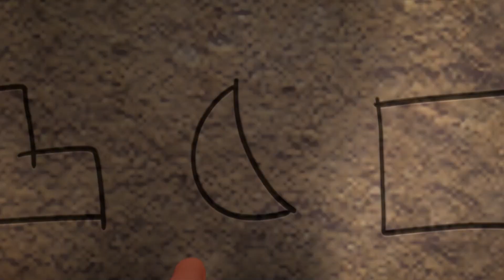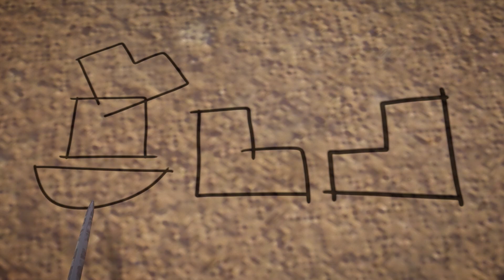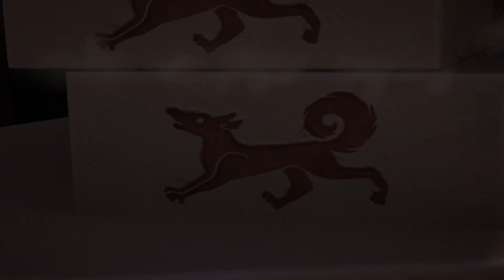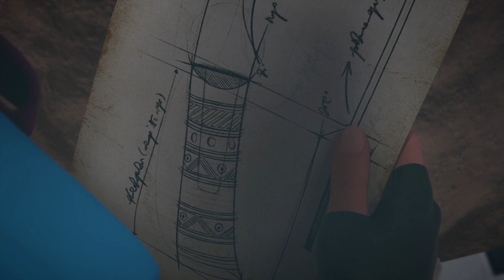Люк - путешественник во времени - Эпизод 42. Меч Акбара Великого - Премьера мультфильма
Люк - путешественник во времени - Эпизод 42. Меч Акбара Великого

«Отель Старз» известен как мекка путешественников, поскольку здесь собираются все легенды и традиционные реликвии всего мира. Пол, владелец и основатель отеля, с целью спасти находящиеся в опасности реликвии мира путешествует по разным местам и эпохам, используя секретный лифт для перемещений во времени, спрятанный за книжной полкой в своем кабинете.

Однажды во время одного из путешествий Пол оказался в ловушке времени. Люк, внук Пола, обнаруживает таинственный лифт и отправляется в свое путешествие во времени, пытаясь найти деда Пола. Теперь у Люка новая миссия - «хранитель реликвий». Но на его пути возникает Индиана, который также путешествует во времени. Индиана хочет вырвать все сокровища мира, чтобы заработать себе богатство и честь…

Теперь начинается битва между Люком, который пытается спасти мировые реликвии, и Индианой, который пытается завладеть всем что есть ценного!

Нас ждут захватывающие приключения в Англии, Италии, Египте, Франции, России  и других замечательных и таинственных местах нашей планеты в разные исторические времена.

Содержание серии:
Люк упускает щит, но решает отыскать мечи Акбара Великого, рассудив, что те приведут его к щиту. Узнав, что один из мечей спрятан в Чанд Баори, Люк принимается решать загадки ступенчатого колодца. Но в конце появляется Тень и выводит из равновесия наших героев, угрожая жизни дедушки Рахула, Санджая…